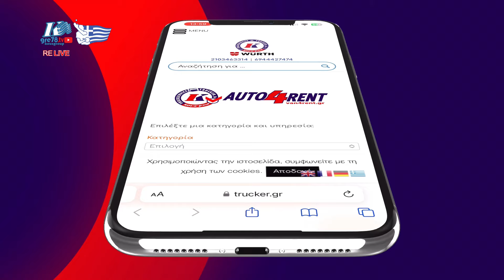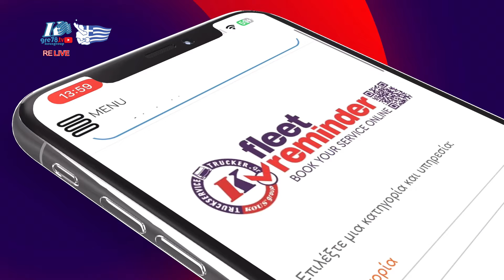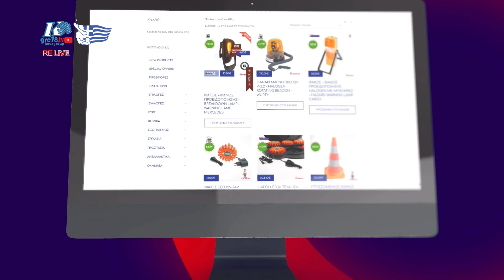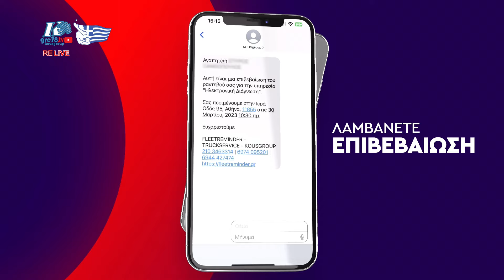2024-25 Αναπτυξιακό Πρωτάθλημα Κοζάνης 19/10/2024 Relive!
🥇 #1 GR Table Tennis Channel 🏓 🇬🇷 | Supported by KOUSgroup | In Collaboration with Hellenic Table Tennis Federation (HTTF) | Uniting in Sport 🌍

Embark on a thrilling journey with us, from the adrenaline-pumping Elite Table Tennis Tournament Series to a diverse array of table tennis content. 🌟 Dive into live matches and tournaments with our heart-stopping live streams 🎥🏟️, and get up close with the strategies, skills, and stories of table tennis.

Serve, spin, talk, win @ gre78.tv 🏓 💬 🏆

⚠️ NOTICE 📢
The channel gre78.tv informs viewers that the opinions, statements, or positions expressed in any content on this channel are those of the participants and do not necessarily reflect the views of the channel. gre78.tv bears no responsibility for the content and does not necessarily endorse the views expressed. 🚫💬🛑🎙️